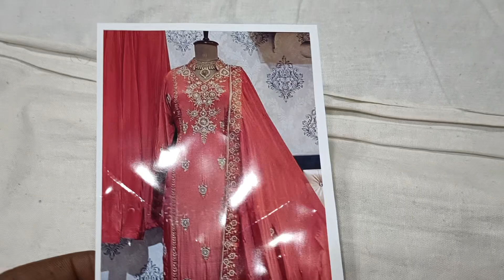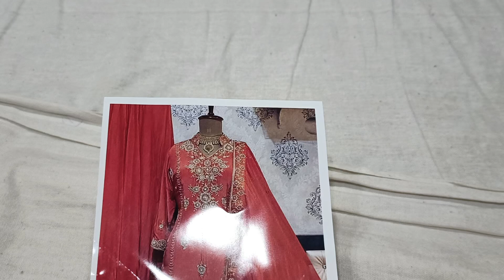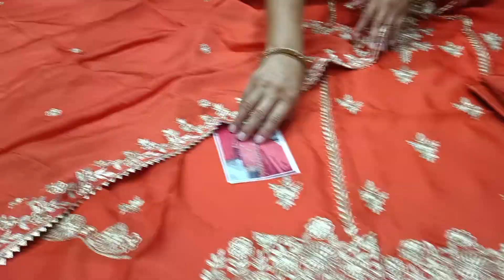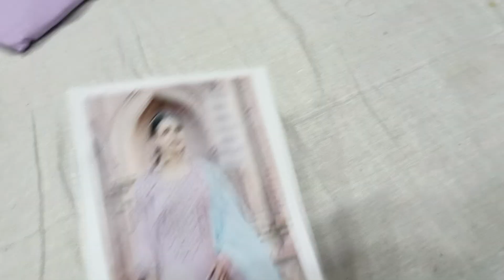Punjabi# party wear# boutique suit#🌹🥳8307876703(29.6.23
boutique bilkul hatkar naye design#party wear hand work ke suit#Punjabi suit#new trending new design suit#Instagram ke viral design#🙏🙏💥💥💥☺️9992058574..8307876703..